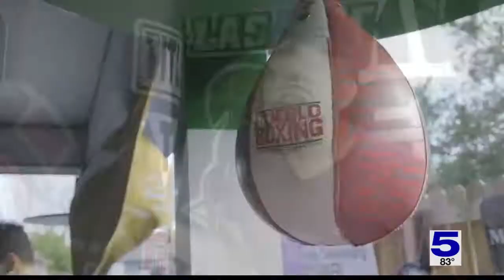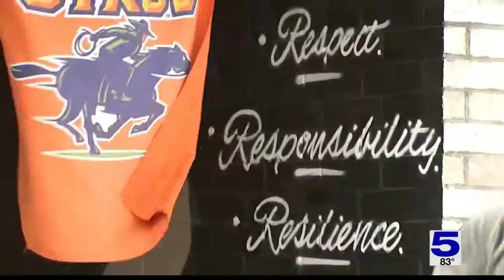Photographer's Perspective: Using natural sound to tell a story